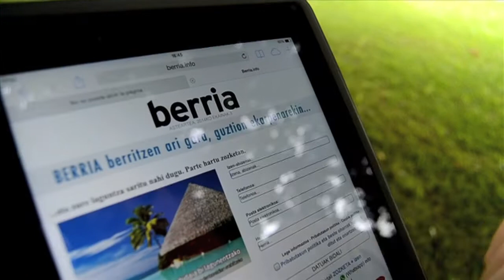BERRIA. Parte hartu zozketan.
BERRIA berritzen ari gara, guztion ekarpenarekin eta zure laguntza saritu nahi dugu. Parte hartu zozketan: kariberako bi lagunentzako bidaia, Eroskiren opari txartelak, eta Arzak jatetxean 3 otordu bi lagunentzat.